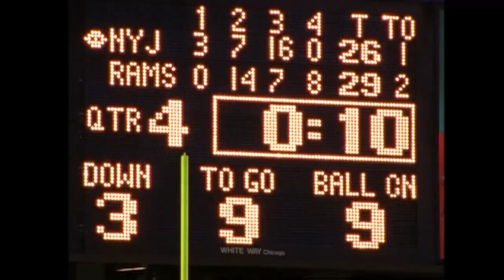2004 St Louis Rams